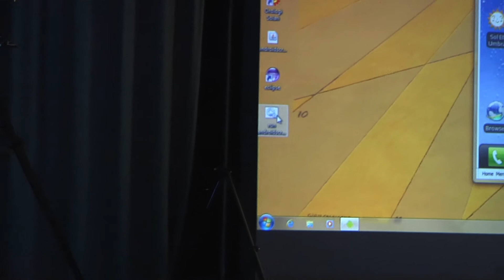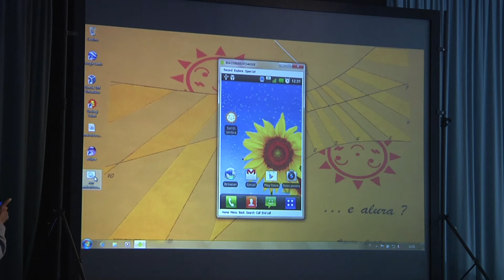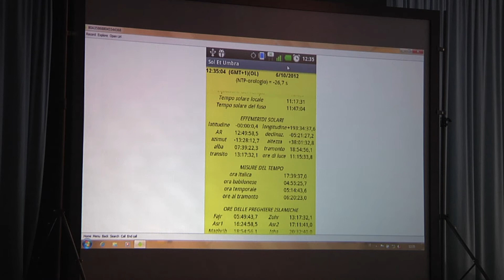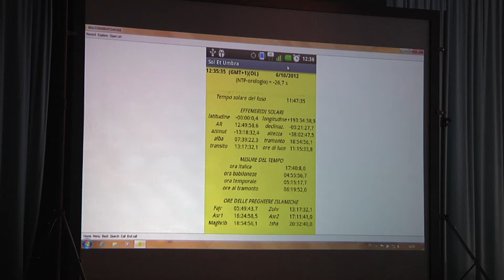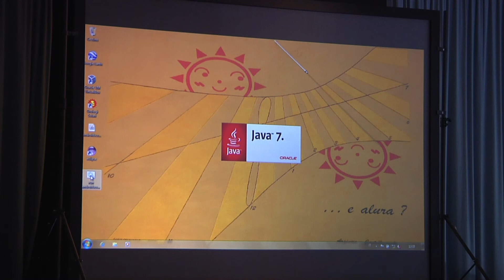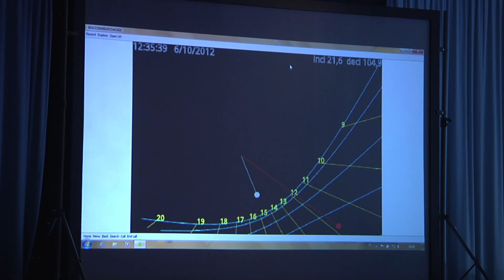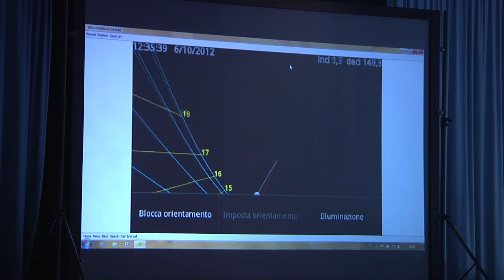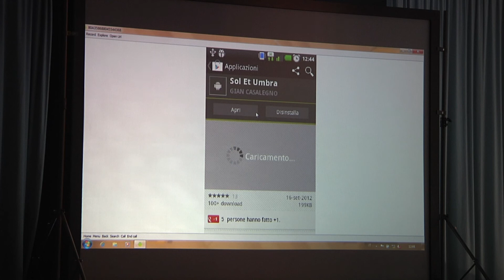Gnomonica "tascabile". - Casalegno Giampiero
Viene presentato uno strumento informatico, realizzato come "app" per dispositivi Android, che rende disponibile in un formato maneggevole e portatile i dati astronomici necessari per progettare un orologio solare e/o verificarne a posteriori il funzionamento. La possibilità di simulazione, abbinata alla disponibilità di sensori di posizione e di orientamento, ne suggerisce inoltre l'utilizzo a scopi didattici.